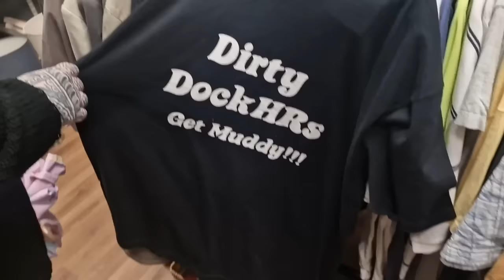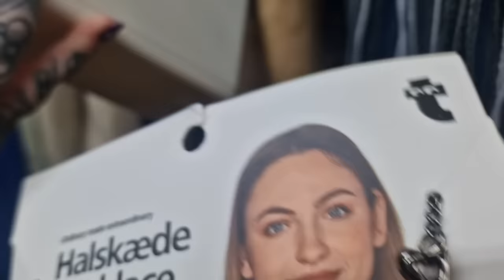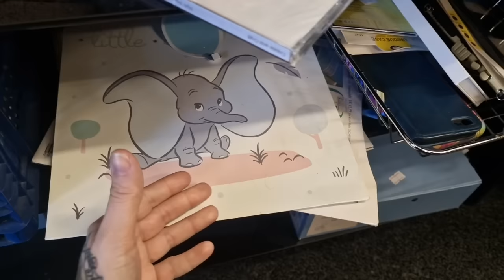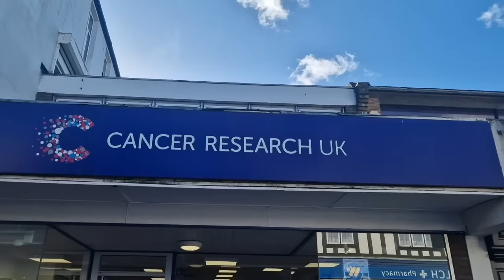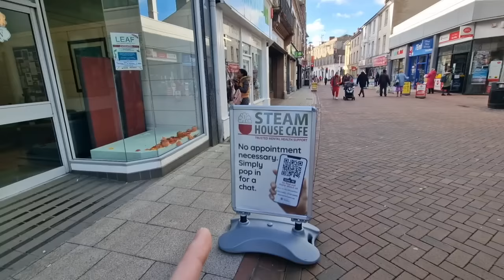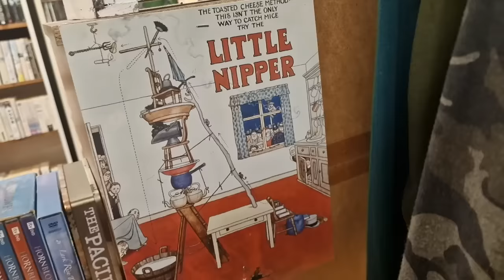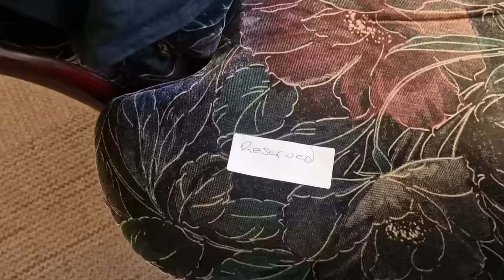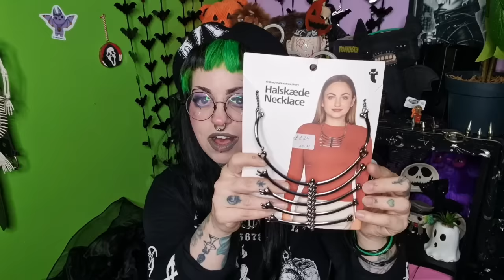Let's Go Alternative Thrifting *VLOG* // Emily Boo & MissJigglePuff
...She bought a sofa!
Send Sherise some Instagram love @MissJigglePuff

* Fancy buying me a coffee?

Regal Rose Gothic Alt jewellery (code EMILYBOO_RR15
- Deadly Sins Cosmetics code emily10